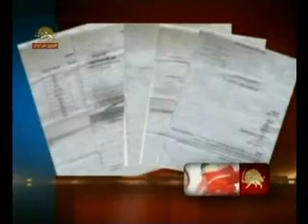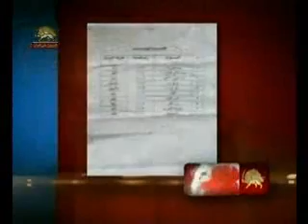پيام مسعود رجوي به مناسبت فروغ اشرف4.wmv